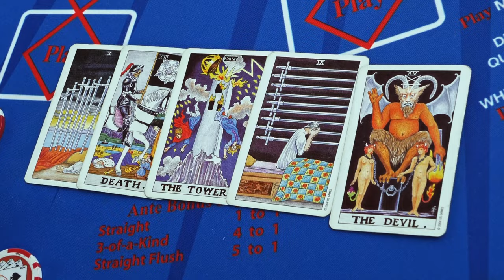Karma Vulture - Better Luck Next Time [Official Video]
"Better Luck Next Time" A Karma Vulture spliff.

 Directed, Shot, and Edited by Josh Loney

Starring:
Kaylee Robin as The Demon
Conor "Whoopie Cushion" Spellane
Will Hammond
Beers Foerg as Himself

Produced by: Will Hammond
Makeup, FX, & Wardrobe: Jessica Washington
CGI & Color: Tyler Beck
1st AD: Jasmin Toubi

Special thanks to Landers Brew in Joshua Tree, CA!
... As well as John and his family

"Better Luck Next Time" is a single off of Karma Vulture's second EP "Death By Comfort" and is available everywhere now.